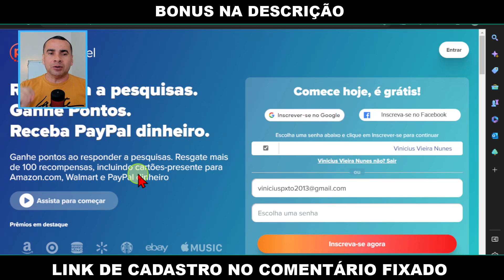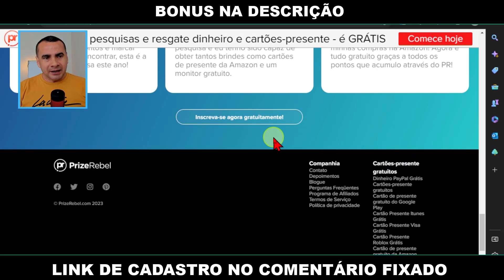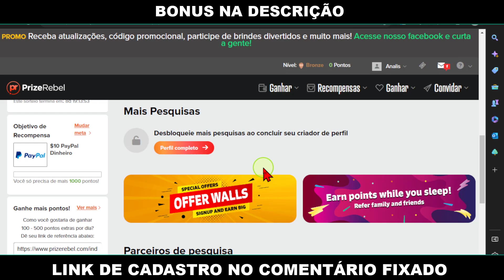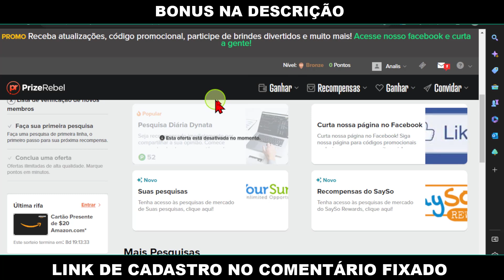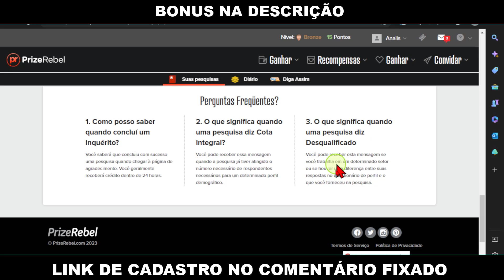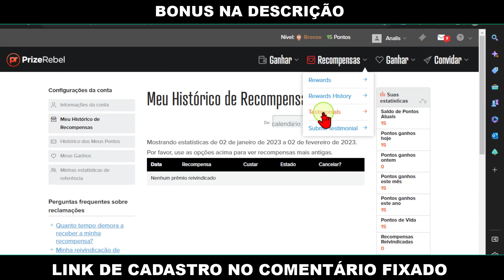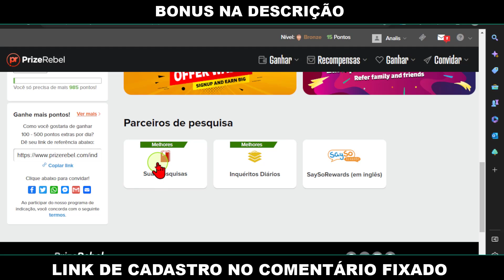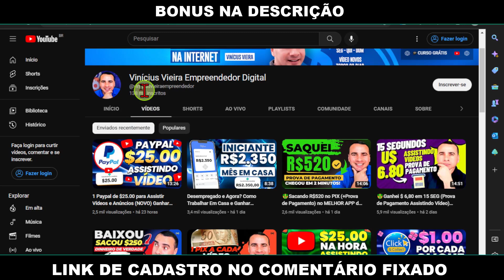GANHE $50 HOJE no Paypal DIGITE esse NOME NO GOOGLE de graça (PROVADO) Ganhe dinheiro online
💰Revelei meu método para fazer R$5.000 por mês com o celular de forma automática :

⚠️PROVAS DE PAGAMENTO Grana Turbo⚠️

Neste vídeo, mostraremos como ganhar $ 50 de maneira fácil e rápida hoje mesmo, usando nosso segredo do Google Adsense!

O Google Adsense é uma das redes de anúncios mais populares da Internet e por um bom motivo. Ao usar nosso segredo do Google Adsense, você pode ganhar dinheiro online de maneira fácil e rápida. Neste vídeo, mostraremos como usar nosso segredo do Google Adsense para ganhar dinheiro online de maneira fácil e rápida. Então não espere mais, ganhe $50 hoje no paypal digite esse nome no google de graça provado!

⚡Descrição

Tags;
- vinicius vieira
- vinícius vieira